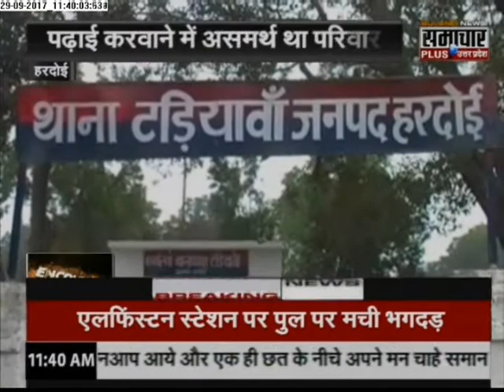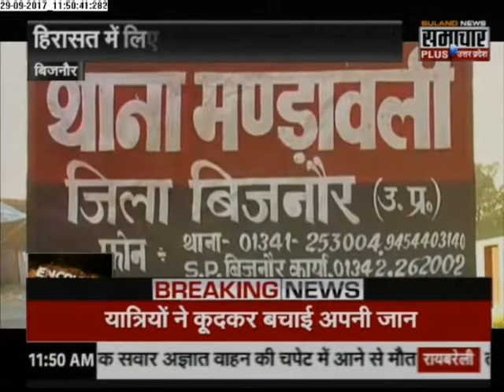Encounter : Wife Brutally Murdered Husband in Bulandshahr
Mystery over death of two sisters found inside their home at Hardoi